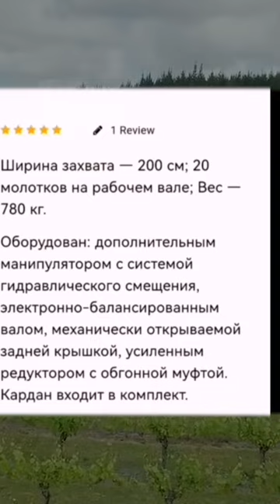AGFT 200 - ЛУЧШЕЕ ОРУДИЕ И ВОТ ПОЧЕМУ...